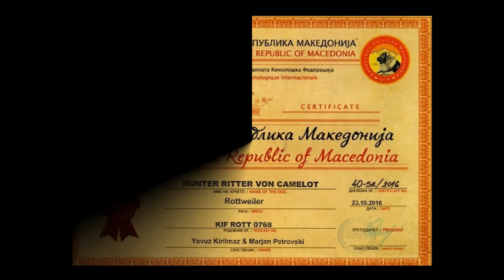Hunter Ritter Von Camelot I HAUS OF NIKOMEDIA I ROTTWEILER YAVRU I ROTT YAVRU I ROT YAVRU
2016 YILINDA
HAUS OF NIKOMEDIA FCI KENNEL
BÜNYESİNE KATILAN,

Hunter Ritter Von Camelot
Multy Champion
(Champion of Srbija / Macedonia / Bulgaria)
Ipo 1
Date Of Birth: 02 / 05 / 2015
Father: Tyson Ritter Von Camelot
Mother: Pinky Ritter Von Camelot
Breeder: Ritter Von Camelot / Srbija
Owner: Haus Of Nikomedia  / Turkey

HAUS OF NIKOMEDIA 2013 yılında FCI (Fédération Cynologique Internationale) tarafından  0199 /  FCI 58 / 2013 numaralı onayı ile KIF (Köpek Irkları ve Kinoloji Federasyonu) Üretici isimleri kayıtlarına alınmış Rottweiler üreten Türkiye çapında isim yapmış önemli bir Kennel'dır. Bugüne değin yüze yakın saf kan A şecere belgeli rottweiler üretmiştir. Önemli olanın ürettiği canları bir yere sahiplendirmek olmadığı, ömür boyu onları sahiplenmek, haberdar olmak, bir arada tutmak, aile olmak olduğu bilinci içinde sağlıklı, mutlu, sosyal köpekler üreterek, köpekleri sahiplenen ailelerin tüm zamanlarında onlara bilgi desteği veren bir kenneldır. 2013 yılından bu yana yurt dışından çeşitli ülkeler ve dünya şampiyonlukları almış özel kanların yavrularını kennel bünyesine ekleyerek, bu rottweilerdan ırk standartları çok yüksek yeni yavrular üretmiştir. Kennellarındaki her köpeği aile ferdi gibi görerek çocukları gibi muamele etmişlerdir. KIF (Köpek Irkları ve Kinoloji Federasyonu) tarafından düzenlenen ulusal, uluslararası, club yarışmalarına katılarak sayısız şampiyonluk, kupa, madalya ödülleri kazanmışlardır. Tercih edilmelerindeki en büyük sebep, saf kan üstün standartlı rottweiler üretmek ve üretilen tüm yavrulara sosyal, aile içinde uyumlu karakterlere sahip olmaları için gerekli ön eğitimleri vermelerindendir.